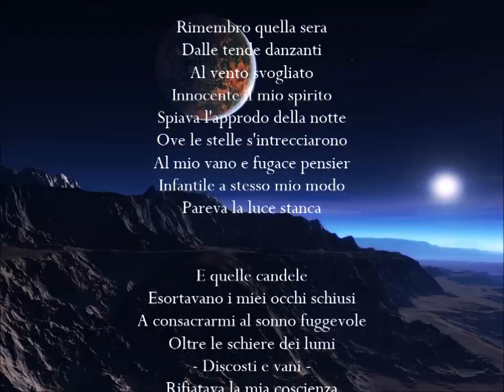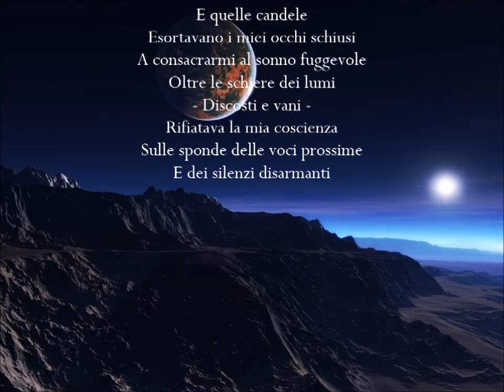Ikulla - poesia di Mario Calivà